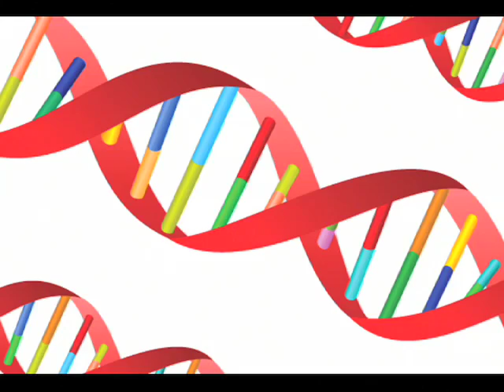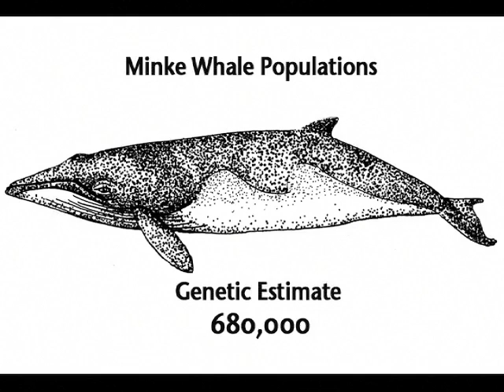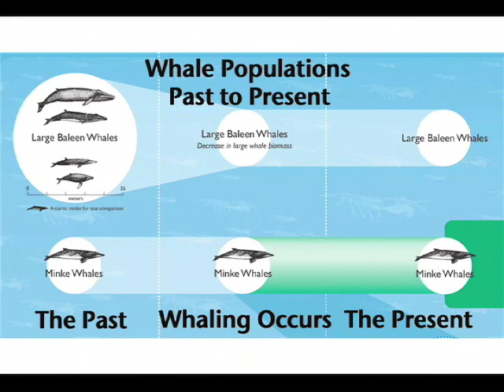One Less Reason For Killing Minke Whales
An analysis of the whales DNA, by a team headed by Stanford researchers, demonstrates that the current population of Antarctic minke whales is within the historical norm of the species over the last 100,000 years.  There is no evidence of a significant increase in the population of minke whales, the researchers said.